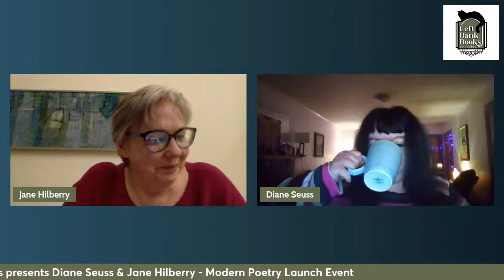Diane Seuss - Modern Poetry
Left Bank Books presents Diane Seuss, one of the most original voices in contemporary poetry. Seuss is the author of five previous poetry collections, including frank: sonnets, winner of the Pulitzer Prize, the National Book Critics Circle Award, the Los Angeles Times Book Prize, and the PEN/Voelcker Award! Help us celebrate the launch of Modern Poetry with a virtual event that you can join from the comfort of your own home.

Diane Seuss will be in conversation with Jane Hilberry, award-winning poet and Professor of Creativity and Innovation at Colorado College!

Signed bookplates will be available while supplies last!

Watch the livestream on Left Bank Books' YouTube Page

Diane Seuss is the author of five previous poetry collections, including frank: sonnets, winner of the Pulitzer Prize, the National Book Critics Circle Award, the Los Angeles Times Book Prize, and the PEN/Voelcker Award. She lives in rural Michigan.

Jane Hilberry serves as Professor of Creativity and Innovation at Colorado College. Studying how creativity works, doing her own creative work, and fostering creativity in others is the foundation of her professional life. Her poems have appeared in The Sun, The Hudson Review, Virginia Quarterly Review, and many other journals, as well as in anthologies such as Queer Nature and New Poets of the American West. She has published two books of poems, Still the Animals Enter and Body Painting, both with Red Hen Press. She and her father, Conrad Hilberry, co-authored a chapbook titled This Awkward Art: Poems by a Father and Daughter, with an introduction by Richard Wilbur (Mayapple Press). For ten years, she facilitated a program called The Art of the Executive Leader at the Banff Centre in Canada. Her honors include the Colorado Book Award for Poetry, the Poetry Prize in Poetry, and Mellon Foundation grants. She loves collaboration and has had the pleasure of working with many artists, including filmmaker Cynthia Lowen, visual artist Senga Nengudi, and musician Gabriel Globus-Hoenich.

About Modern Poetry: Poems
An extraordinary new collection by Diane Seuss, author of frank: sonnets, winner of the Pulitzer Prize

Diane Seuss's signature voice--audacious in its honesty, virtuosic in its artistry, outsider in its attitude--has become one of the most original in contemporary poetry. Her latest collection takes its title, Modern Poetry, from the first textbook Seuss encountered as a child and the first poetry course she took in college, as an enrapt but ill-equipped student, one who felt poetry was beyond her reach. Many of the poems make use of the forms and terms of musical and poetic craft--ballad, fugue, aria, refrain, coda--and contend with the works of writers overrepresented in textbooks and anthologies and those too often underrepresented. Seuss provides a moving account of her picaresque years and their uncertainties, and in the process, she enters the realm between Modernism and Romanticism, between romance and objectivity, with Keats as ghost, lover, and interlocutor.

In poems of rangy curiosity, sharp humor, and illuminating self-scrutiny, Modern Poetry investigates our time's deep isolation and divisiveness and asks: What can poetry be now? Do poems still have the capacity to mean? "It seems wrong / to curl now within the confines / of a poem," Seuss writes. "You can't hide / from what you made / inside what you made." What she finds there, finally, is a surprising but unmistakable love.

Publishers Weekly (12/18/2023):

Seuss (Frank: Sonnets) lends her mordant wit and incisive vision to this poetry-focused sixth collection. Her deadpan levity refuses piousness, even as she deals head-on with a feeling of being "never again at home in the world" and a sense that "I have camped/ at this outpost my whole life." Seuss's comic talent bristles and undercuts sentimentality. She comments as she goes, often on the very construction and thoughts which drive her "breathless/ deathless, feckless little song." There is an urge toward self-laceration in these pages ("I looked like a Rubens/ painting of a woman half-eaten/ by moths"), but she applies these same unsparing, scalpel-like strokes to "the murdered world" and to poetry itself. There are several essayistic poems discussing craft and the artistry of verse: "There is a poetry of rage and a poetry of hope," she notes, while refusing to settle for easy platitude. "Who wants anyone/ else's hands on their pain?" she asks, challenging simplistic self-help solutions. "Don't be the savior, be the stain." These irreverent, pulsing, and defiant poems are full of dangerous good sense. (Mar.)